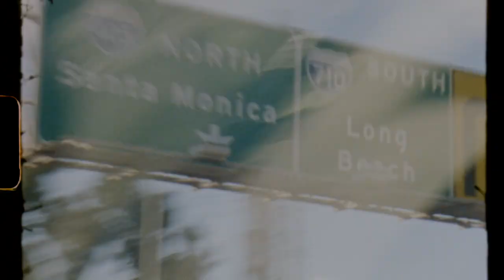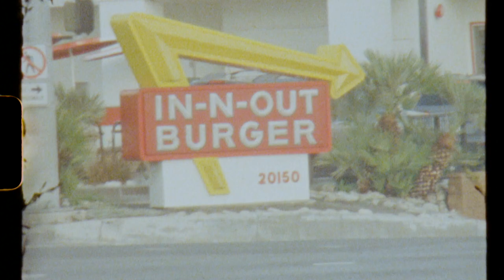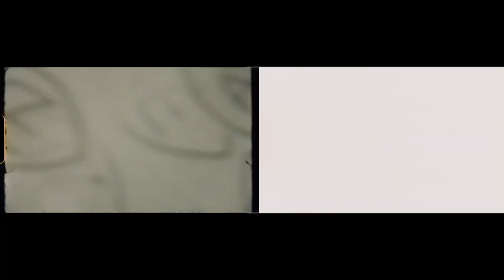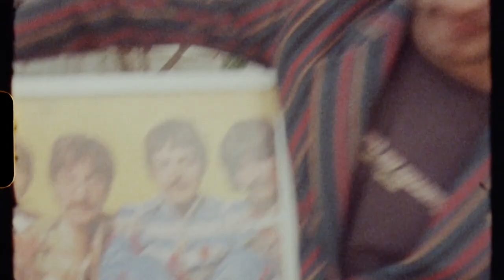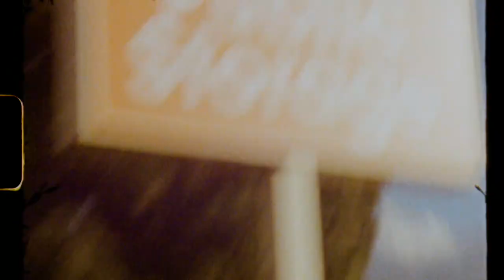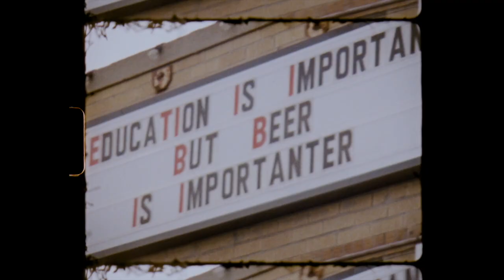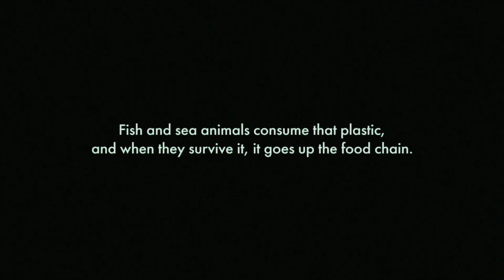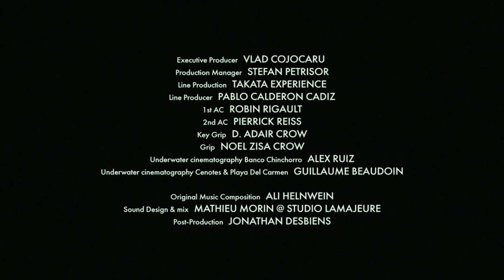WhereItTakesYou Spring Film Night with Luke Pilbeam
A collection of films curated by filmmaker Luke Pilbeam - telling stories of WhereItTakesYou from sea loving communities around the world.